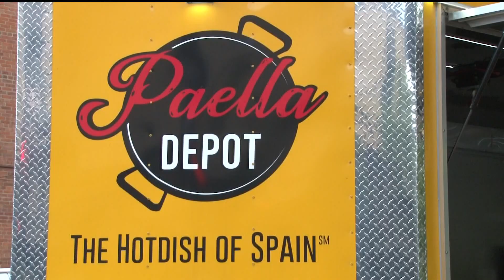Hopkins hosts Uptown Food Truck Festival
Starting July 23, more than 45 food trucks, live music and more will be in downtown Hopkins from noon to 10 p.m.